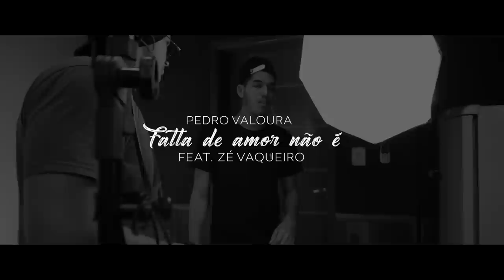Pedro Valoura Feat. Zé Vaqueiro - Falta de amor não é (Clipe Oficial)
Esse é o clipe oficial da música "Falta De Amor Não É" do Pedro Valoura, com a participação do cantor Zé Vaqueiro.

Participação especial: Zé Vaqueiro
Direção de Áudio e Vídeo: DGR Produções (@dgrproducoes)
Compositores: Bruninho Moral / Xuxinha / Adryel Lima / Thiago Sette / Jujuba Music

LETRA:
Primeiro baixou o tinder no seu celular
Depois espalhou que tá solteira pra me provocar

Do que adianta se tu gosta mesmo é de mim
Não vai ser fácil de você me esquecer assim
Vai dar em nada
Tapar o sol com peneira furada

Vai, vai porque quer
Falta de amor não é
Falta de carinho não é

Cê vai voltar que eu boto fé